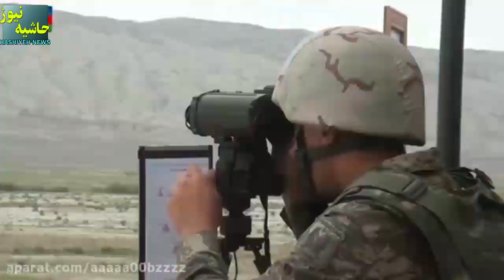چرا آذربایجان نباید حتی به جنگ با ایران فکر کند؟ عاقبت لشکرکشی به شمال غرب چه خواهد شد؟